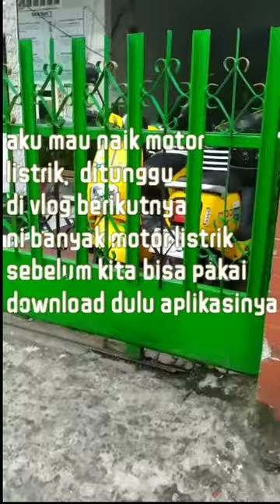MENGAWAL ANAK JALAN SEHAT CUMA 5 MENIT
Jalan kaki salah satu olahbraga yang aku gemari.. Aku mengajarkan anakku untuk tidak malas berjalan kaki.. Bnyak manfaat dari berjalan kaki salah satunya memperlancar aliran darah plus buat yg kelebihan berat badan seperti aku. Jalan "cepat" ampuh buat nurunin berat badan.. Nekt aku buat content mengenai olah raga apa aj yg aku tekuni buat nurunin berat badan ya stay in my channel